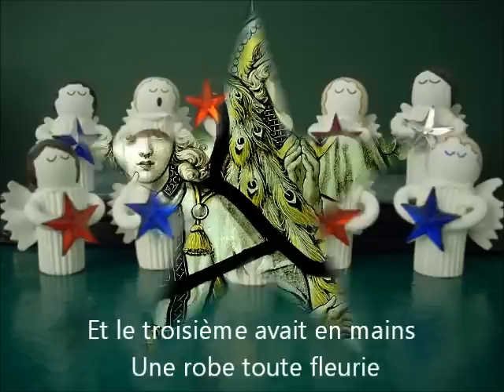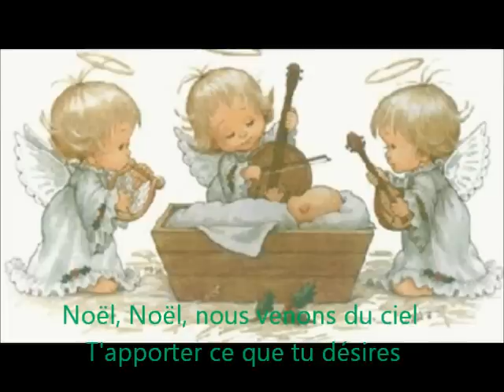Paul Mauriat - Trois anges sont venus ce soir (1967)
Title: Trois anges sont venus ce soir - Tres ángeles han venido esta noche - Three Angels Came Tonight

Composer: Augusta Mary Anne Holmès (1888)

Paroles:

Trois anges sont venus ce soir
M'apporter de bien belles choses
L'un d'eux avait un encensoir
L'autre avait un chapeau de roses
Et le troisième avait en mains
Une robe toute fleurie
De perles d'or et de jasmin
Comme en a Madame Marie

Noël, Noël, nous venons du ciel
T'apporter ce que tu désires
Car le Bon Dieu au fond du ciel bleu
Est chagrin lorsque tu soupires

Veux-tu le bel encensoir d'or
Ou la rose éclose en couronne
Veux-tu la robe où bien encore
Un collier où l'argent fleuronne
Veux-tu des fruits du Paradis
Ou du blé des célestes granges
Ou comme les bergers jadis
Veux-tu voir Jésus dans ses langes

Noël, Noël, retournez au ciel
Mes beaux anges à l'instant même
Dans le ciel bleu demandez à Dieu
Le bonheur pour celui que j'aime